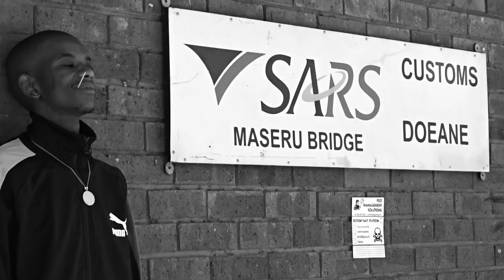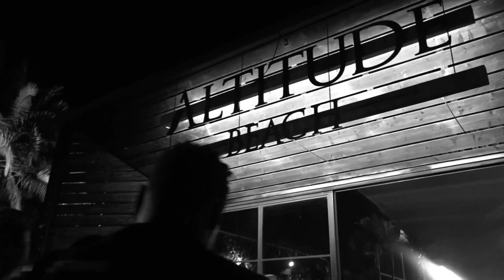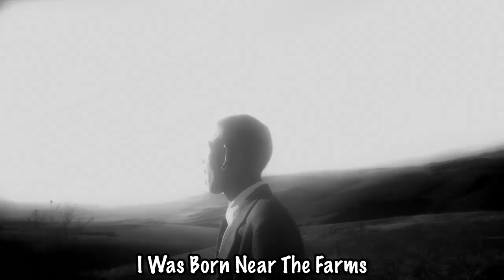Maglera Tapes episode 1.